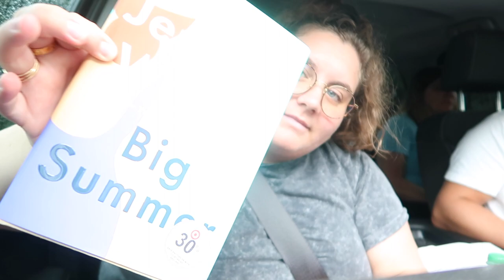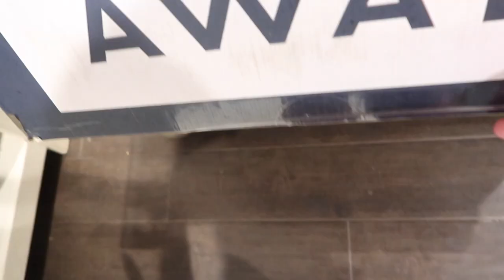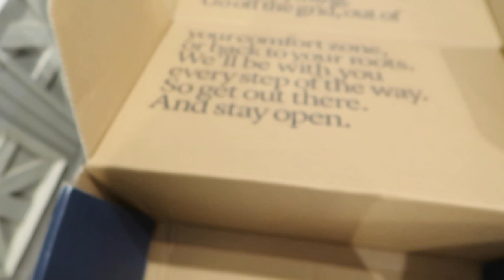SUMMER VLOG part 2 | target haul & away luggage unboxing!